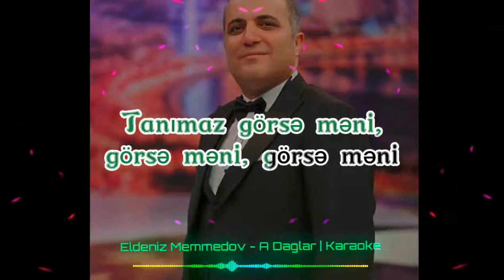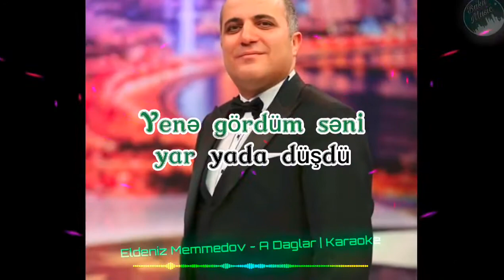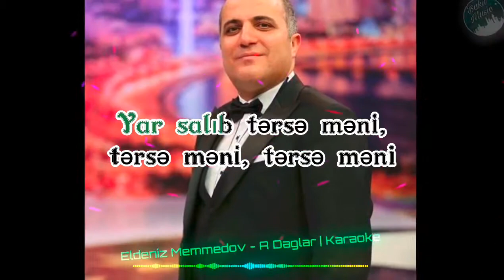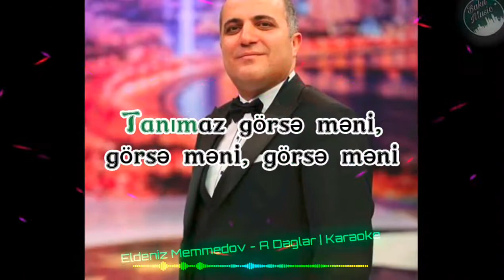Eldeniz Memmedov - A daglar qoca daglar | Karaoke 2022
◀️ Kanalımıza Xoş Gəldiniz ▶️
Yüklənən Musiqilər Xoşunuza Gəlirsə Kanalımıza Abunə Olaraq Bizi Dəstəkləyərdiniz , Yeni Yüklənən Videolardan Xəbərdar Olmaq Üçün 🔔 Düyməsini Aktivləşdirin. Xoş Seyrlər.

Bir zaman qoynunda bir peri gordum
A daglar qoca daglar
Bextinden parlayan ulkeri gordum
Ezizim ter semeni ter semeni ter semeni
yar salib terse meni terse meni terse meni
o qeder covr eleyib covr eleyib covr eleyib
Tanimaz gorse meni gorse meni gorse meni
Yene gordum seni yar yada dushdu
Urey dovr eyleyib can oda dushdu

◀️  A B O N E  O L  ▶️
Video ilə bağlı Teglər :